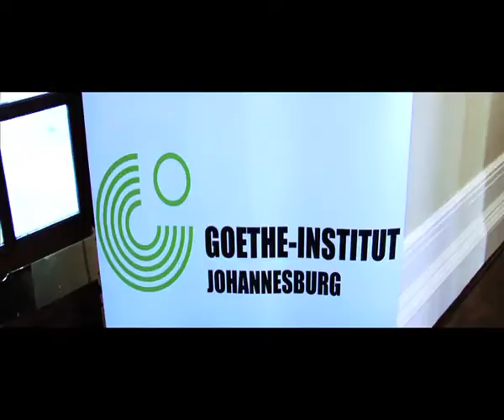SA Tropics.mov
Tropics Exhibition, Cape Town, South Africa. For the Goethe-Institut Sub sahara Africa. Produced by Annerie Jansen van Rensburg